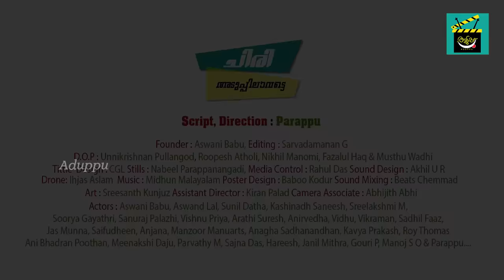Asanum Pullarum | Aduppu | Comedy Web Series | Episode 8 | Puttum Mutta Rostum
Script & Direction: Parappu

Founder: Aswani Babu

Editing :- Sarvadamanan G
DOP :- Unnikrishnan Pullangod, Roopesh Atholi, Nikhil Manomi, Fazalul Haq & Musthu  Wadhi
Dron :- lhjas Aslam
Media Control: RahulDas
Poster Design: Baboo Kodur
Title Design: CGL
Stills :- Nabeel Parappanangadi
Sound Design :- Akhil UR
Art :- Sreesanth Kunjuz
Assistant Director :- Kiran Palad
Camera Associate :- Abhijith Abhi